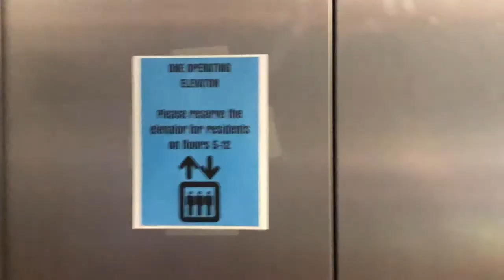SAFARI ADVENTURE WITH MOMMA DYNDA - Philly Filth Vlog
Personal Instagrams:
Aly- @_alyrose_
Greg- @jyng_life
Ivy- @saint_ives
Julian- @hipster_at_heart_

(Philly Filth Crew):
Cait- @caitmccuenxo
Joel- @joeldavidapgar
Caitlin- @caitgemmi_